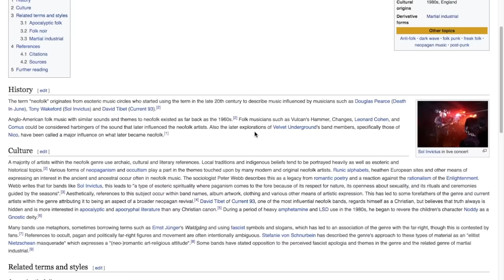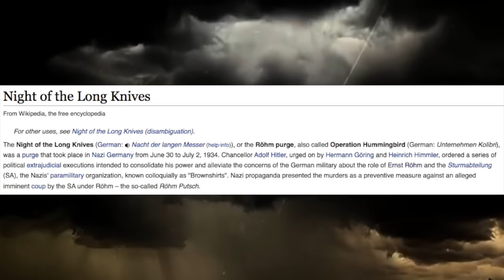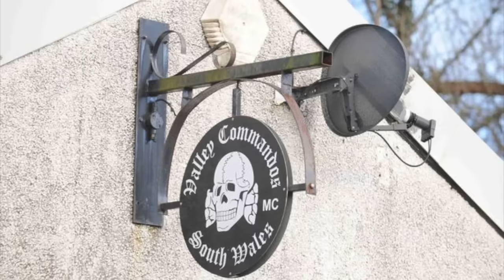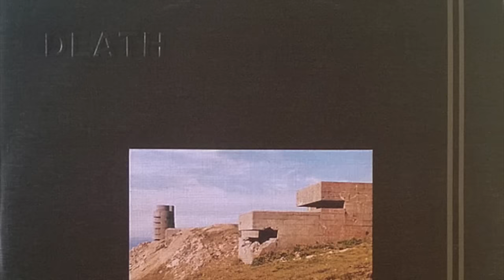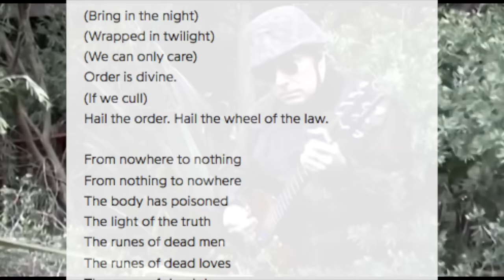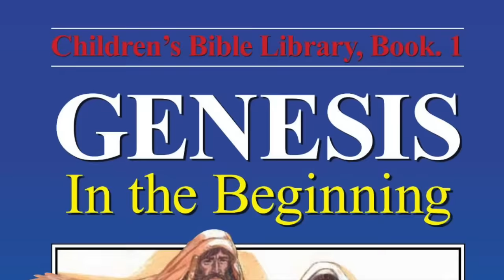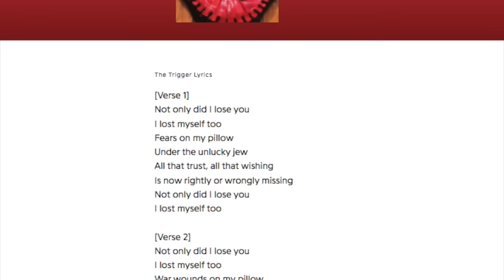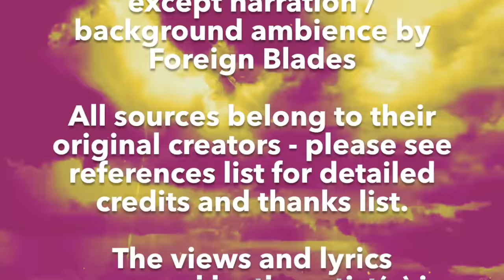Death In June - The Politics Of Douglas P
I’ve long been a fan of Death In June but I’ll be the first to admit I’ve been a casual listener, dipping in and out of Douglas’ mystical world as and when I please. I finally decided to do a deep dive into the controversy around Death In June and analyze the group’s imagery, symbolism and lyrical content. The aim of the video is to try and fully understand if there is any weight to the accusations that get thrown at Douglas P a lot.

I am not here to condemn Douglas P and nor am I - and this is important because people fly off without reading or watching things properly - nor am I defending Douglas P and the choices he has made with Death In June over the decades. This has been a learning experience for me, and if anything, it has greatly deepened my understanding of this fascinating artist.

I encourage any and all civilized dialogue on the subject, regardless of where you stand.

00:00 - Introduction
07:49 - Origins Of The Name
11:55 - (But What Ends) When The Symbolism Matters?
18:00 - Songs & Lyrics
32:24 - Final Thoughts
34:08 - Douglas' Statement To The German Government

* SOME SOURCES *

(A note on the above: I have placed this first as it is *the* definitive Death In June live footage, and I recommend anyone who is even a passing fan of Douglas’ music to check out the Thorium Heavy Industries channel if not done so already. Not only is the footage superbly shot and in HD, the audio is from sound desk recordings. There are many other live neofolk artists uploaded on this channel too)

Hail! The White Grain ‘bottoming’ theory

Background music during narration (“Corrupted Bodies Bathed In Holy Light” used with permission)

Photographic stills taken from image searches, Discogs and my own personal stash. Any issues, please reach out and let me know.

* CORRECTIONS *

I did not know at the time of recording that several songs - including “Because Of Him” - were adapted from songs by the People’s Temple Choir, which means my analysis of the lyrical content is 100% incorrect. Even though I talk about "He's Disabled" at the start, this discovery should only effect the small section on "Because Of Him".

When talking about “Symbols Of The Sun” I refer to a line in the song that goes: “symbols of the winter”. This, of course, doesn’t exist. The correct line is: “symbols of the snow”. The worst bit is, during the completed edit, Douglas sings the correct line just before I say the incorrect one. D’oh!

* SONGS *

Here are a list of the Death In June songs used in this video, in order of appearance:

Come Before Christ and Murder Love
Luther’s Army
Hail! The White Grain
Rose Clouds Of Holocaust
All Pigs Must Die
Heaven Street
Runes Of Men
Bring In The Night
Because Of Him
Ku Ku Ku
Symbols Of The Sun
13 Years Of Carrion
The Odin Hour
The Trigger
Reprise 2
Fall Apart